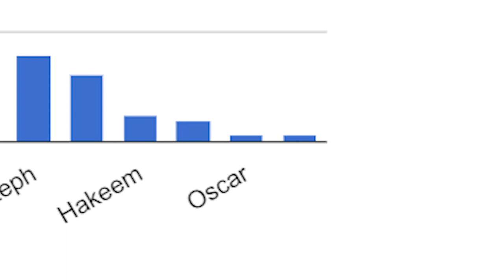Kevin Durant is already a Top 10 Player of All-Time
It took a lot of research to do this, but the payoff was awesome to see. Even though it was hard to see Duncan slip, Kevin Durant is so good and is by no means a scrub. It'll be fun to see who will make top 10's more and more as the years go on, and who will start to slip.